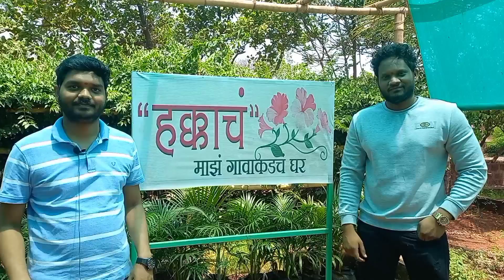LANJA,RATNAGIRI | Mr.Prajnesh Gurav & Mr.Prasad Gurav | TESTIMONIAL | KONKANBHOOMI DEVELOPERS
चाकरमान्यांना कोंकणात त्यांचं हक्काचं गावाकडच घर हे स्वप्न पूर्ण करण्याकरीता सन 2004 पासून टायटल क्लीअर बंगलो प्लॉटस ब्रोकरेज शिवाय उपलब्ध करून देतो.